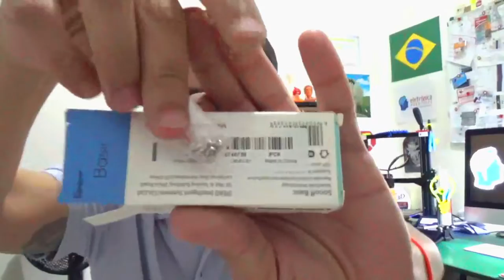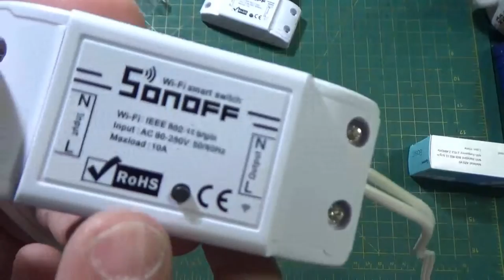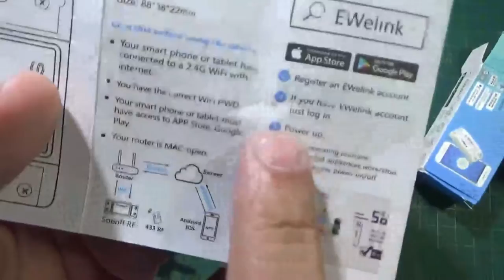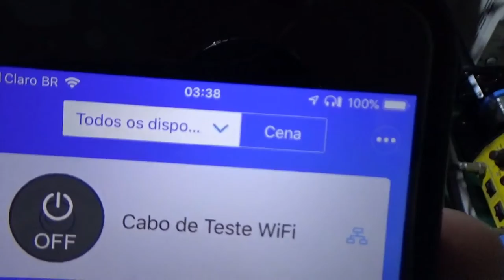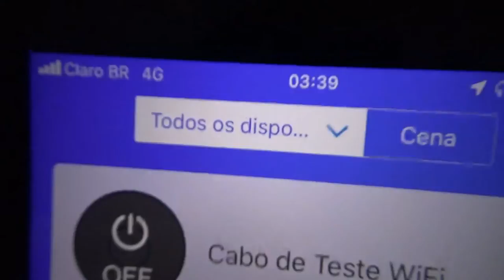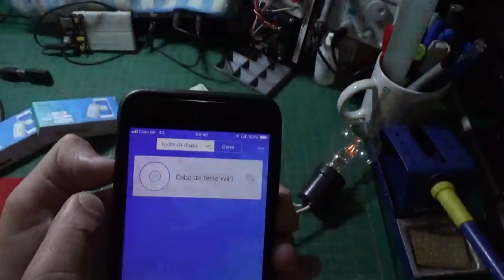LIGA/DESLIGA IMPRESSORA 3D REMOTAMENTE (Bancada Eletrônica também)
Hoje vamos falar e MOSTRAR um pequenino aparelho capaz de LIGAR e DESLIGAR (além de mais opções), TUDO REMOTAMENTE!

Bom, é isso mesmo, neste curto video (como vocês gostam), falaremos e também, claro, mostraremos, como utilizar o aparelho SONOFF, que funciona BEM, totalmente CONECTADO a uma REDE INTERNET (Wi-Fi de preferência, mas não exclusiva) para podermos LIGAR e DESLIGAR, QUALQUER aparelho elétrico/eletrônico de nossa CASA, ESCRITÓRIO ou do lugar que desejamos! ;)

Rapaziada, esse pequeno aparelho pode ser pequeno, mas é, um GIGANTE para "adiantar" a facilidade e agilidade de nosso "dia-a-dia"! Duvidam? Então, ASSISTAM! ;)

Tá curioso(a)?! ;)